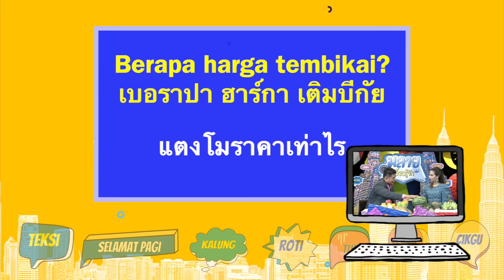มลายูเดี๋ยวรู้จัก ตอนที่ 6 ดอกไม้ประจำชาติ / อาชีพคนขายผลไม้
ช่วงมลายูรู้ยัง
ช่วงพูดจามลายู